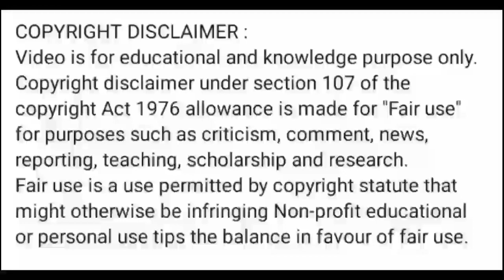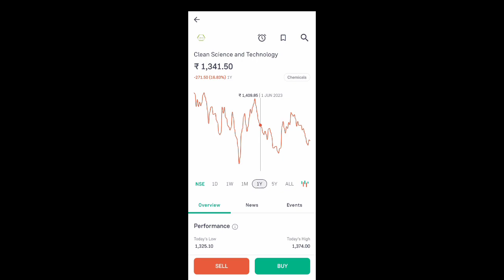clean science share news today l clean science share latest news today l clean science share price